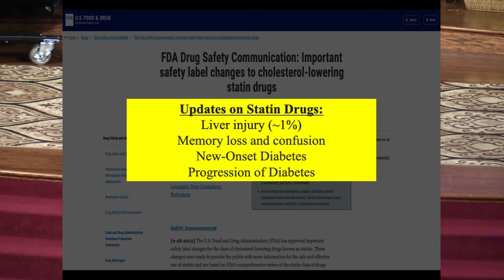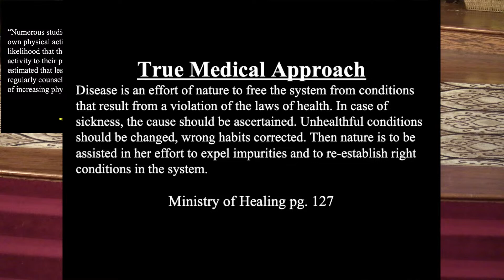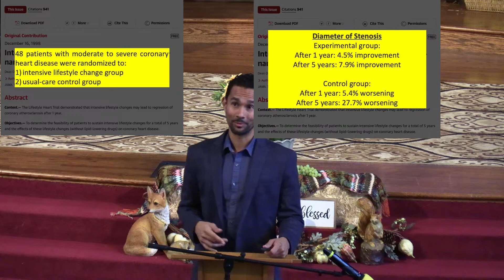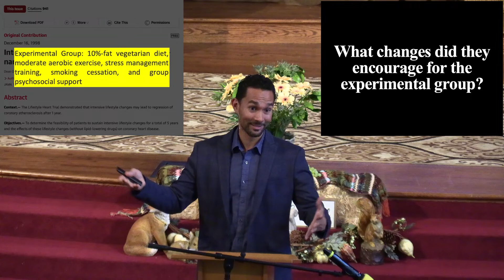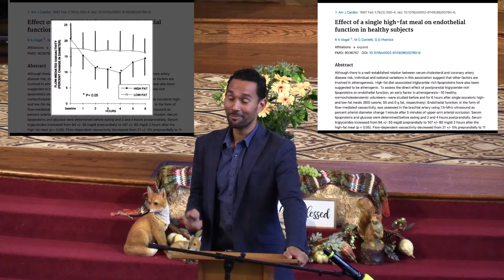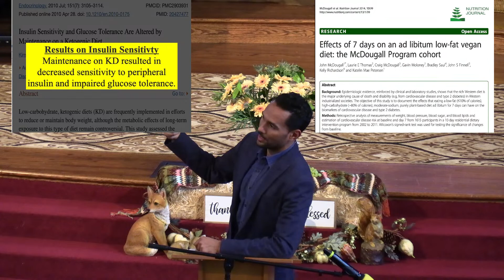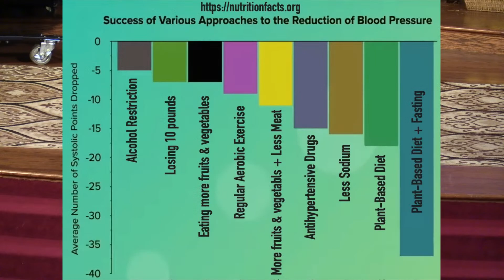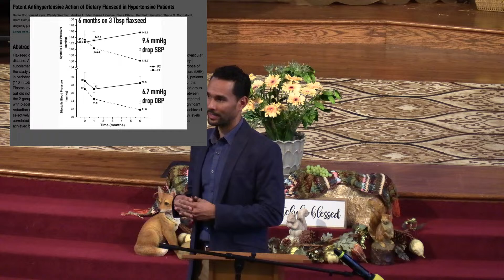Health of the Body Part 1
Dr. Andrew Chung, November 5, 2023